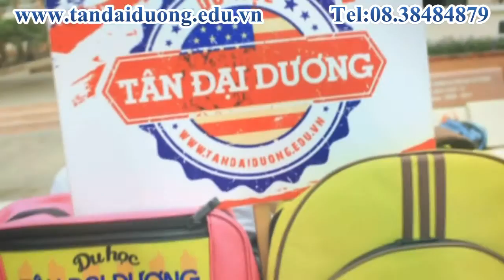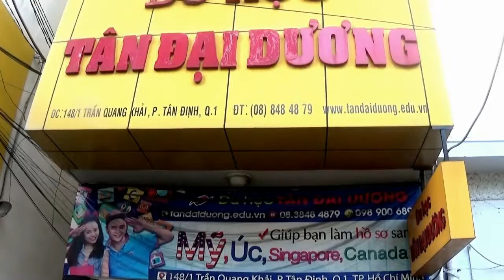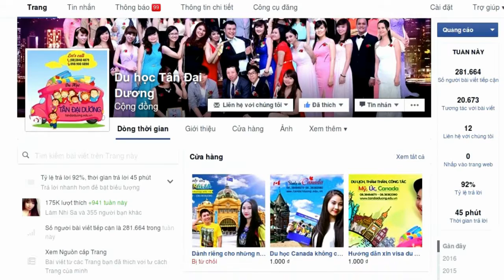Hội tư vấn tuyển sinh trường THPT Nguyễn Hữu Huân cùng du học TDD